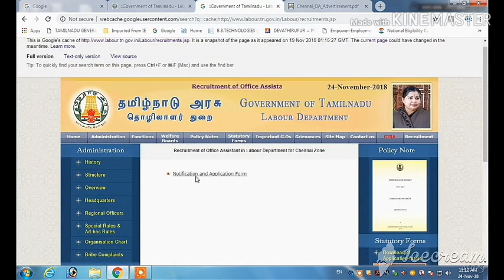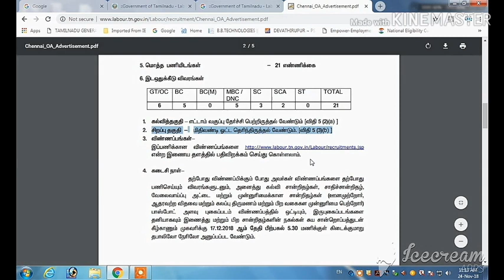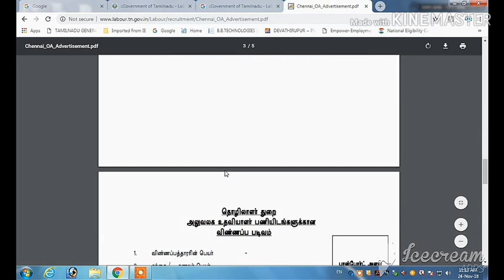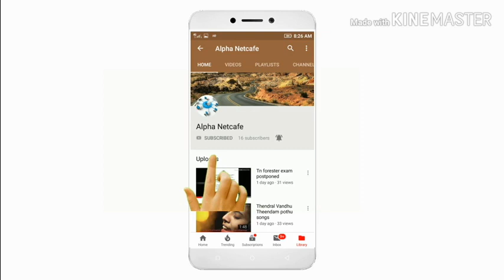Tn Job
தமிழ்நாடு அரசு தொழிலாளர் துறை அலுவலக உதவியாளர் வேலைவாய்ப்பு | TN Govt. Labour Department OA Post